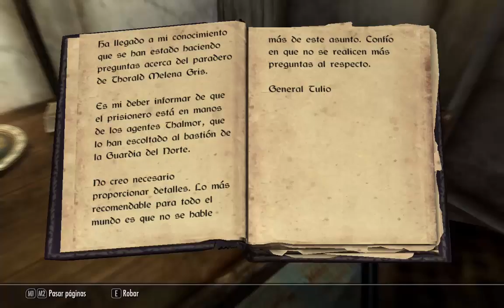SKYRIM: Dando vueltas